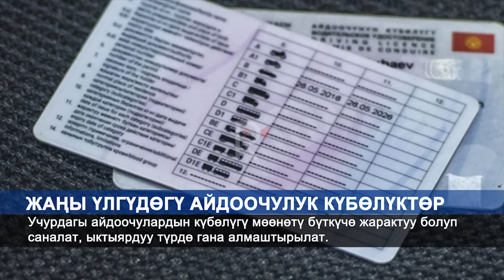БИШКЕКТЕН ЧЫККАН САМОЛЕТ КЫРСЫККА КАБЫЛДЫ. ЖАҢЫЛЫКТАР. NewTV